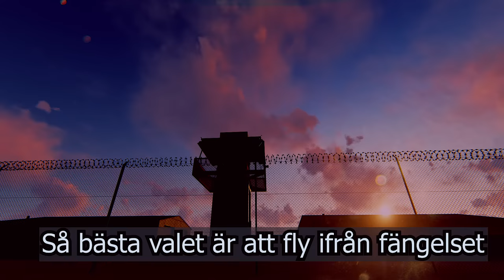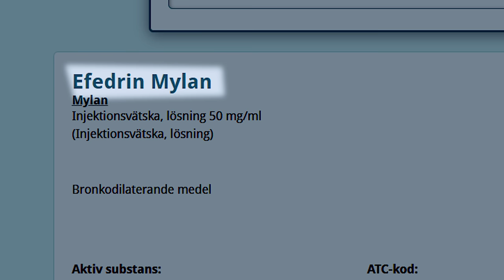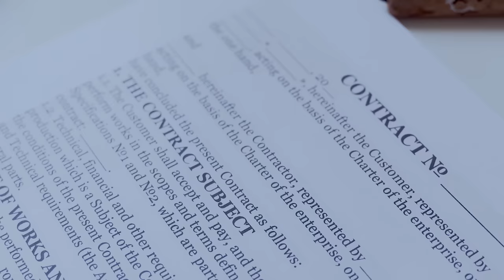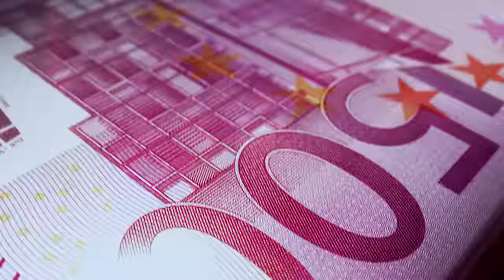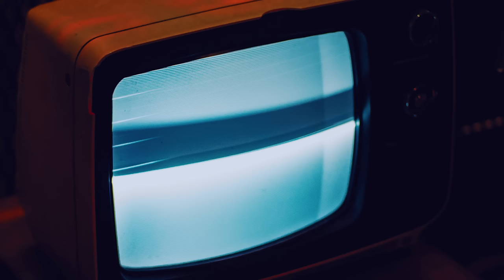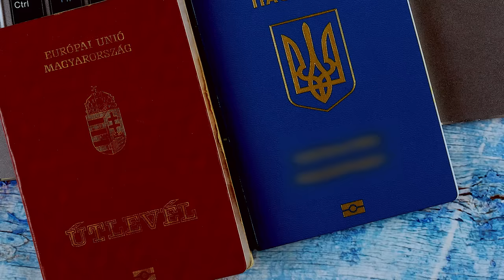SVENSKEN i världens VÄRSTA fängelse - Rymde därifrån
Denna handlar om Jonas Andersson som åkte till Bolivia. Men denna resan blev inte som planerat utan hamnade i det värsta fängelset där som heter San pedro. Att klara sig här inne är inte enkelt och får uppleva många skrämmande saker.
detta är svensken i världens värsta fängelse